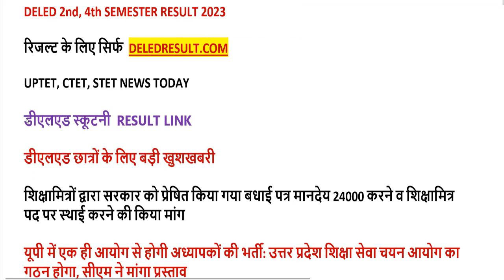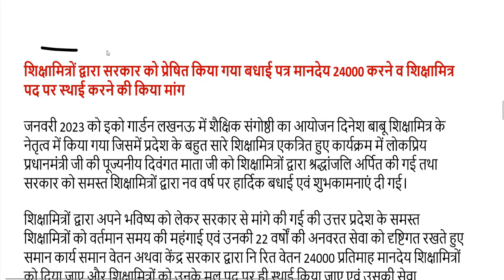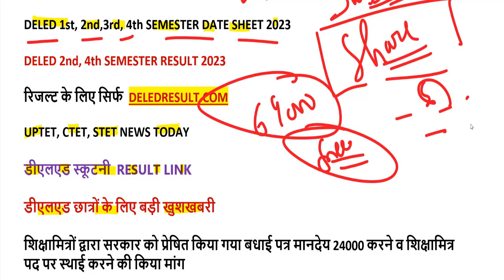UP DELED BTC 2023 / deled 1,2,3,4 Sem scrutiny result / DELED RESULT 2023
UP DELED 1,2,3,4 SEMESTER स्कूटनी RESULT 2023-

up deled
www updeled gov in result
deled result
pre deled
deled admission
updeled gov in registration
up deled gov in 2022
www updeled gov in 2022 results
up deled
deled result
pre deled
deled admission
deled result
deled 2023
deled admit card
deled result 2022
deled bihar
deled 2023
deled result 2023
deled admission
deled full form
deled result 2023
pre deled
up deled.gov.in
nios deled
bihar deled
nios deled result
up deled.gov.in result 2022

2nd semester admit card 2023